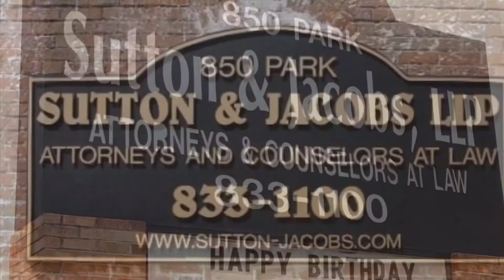1813 FAIR WARNING JACORION RANDLE SPARS WITH ELIOT C HALL